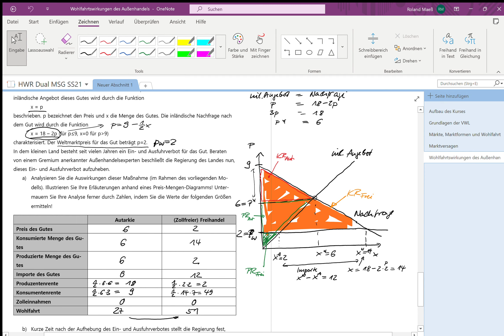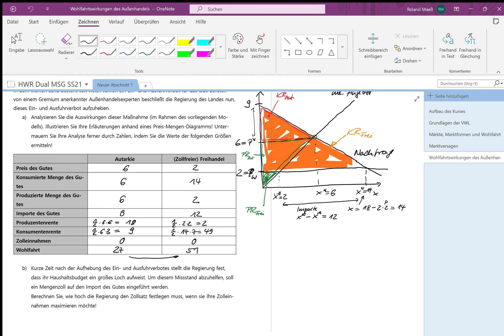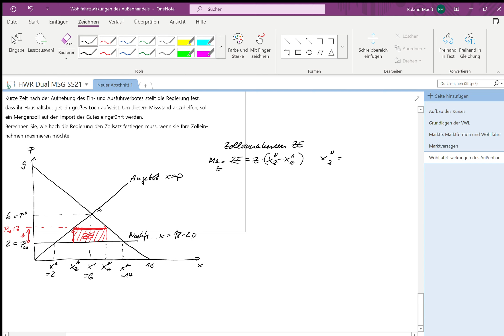MSG AH3 Protektionismus Wirkung von Zöllen